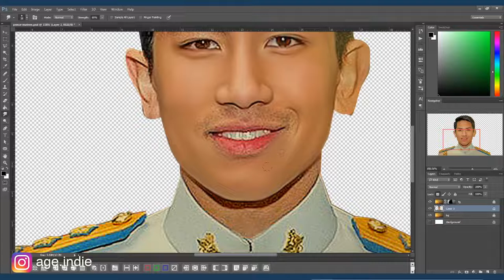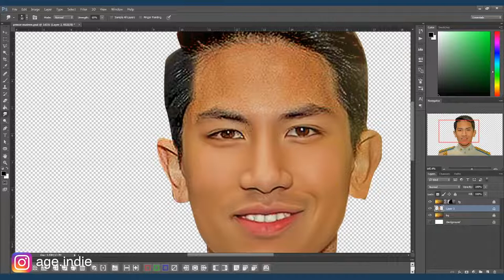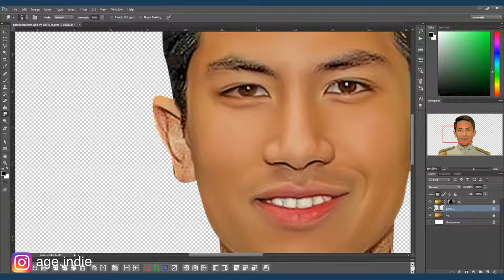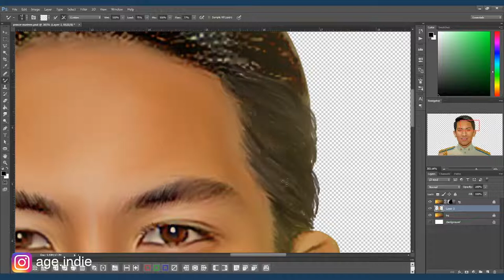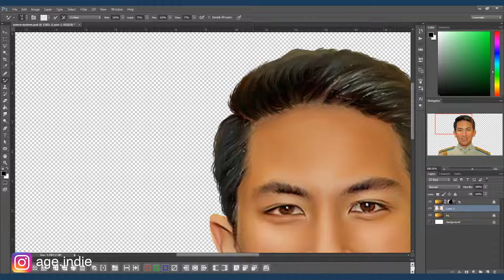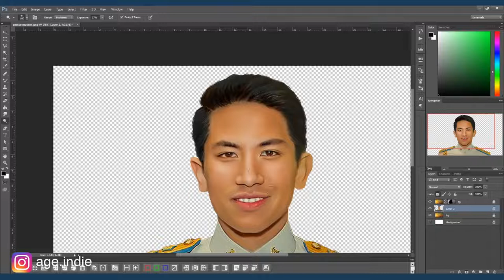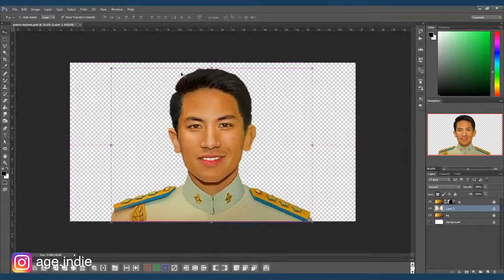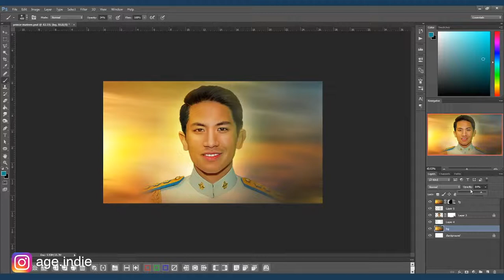Prince Mateen of Brunei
Kali ini saya akan meretouch foto Prince Mateen of Brunei . disini saya memakai teknik advanced digital painting di program Photoshop. ODDLY SATISFYING DIGITAL ART VIDEOS. semoga berkenan